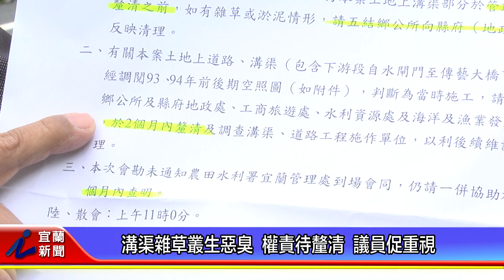溝渠雜草叢生惡臭 權責待釐清 議員促重視